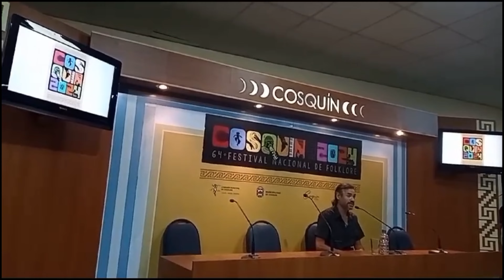Esto sucede en la sala de prensa de Cosquín 2024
Créditos: Carlos Quintana
Tucumán - Argentina